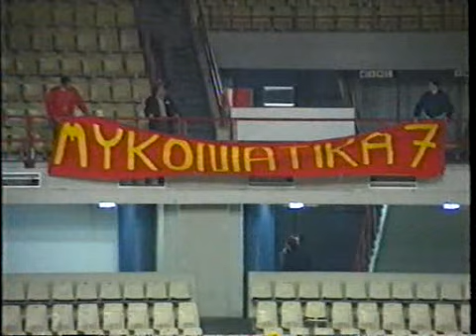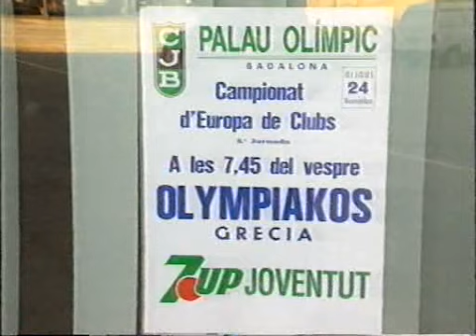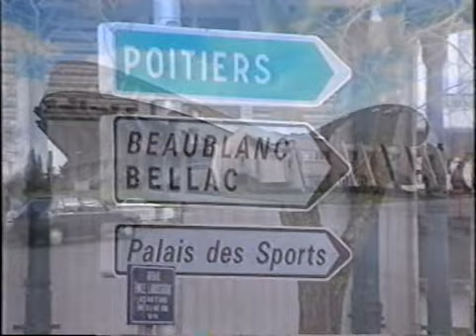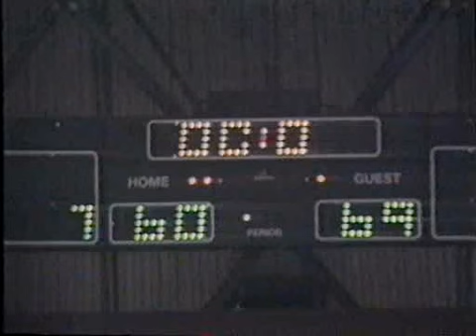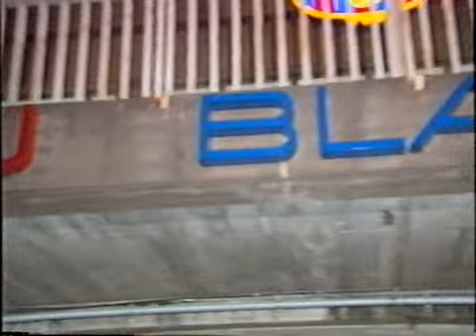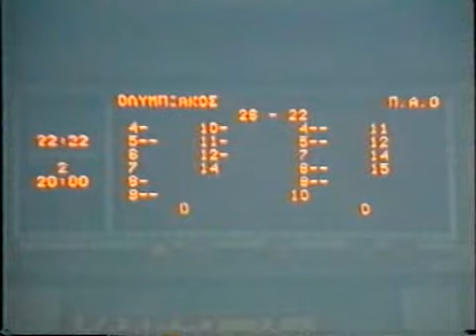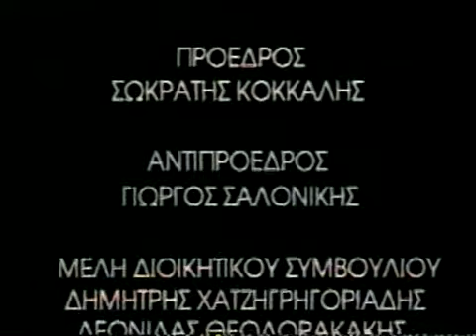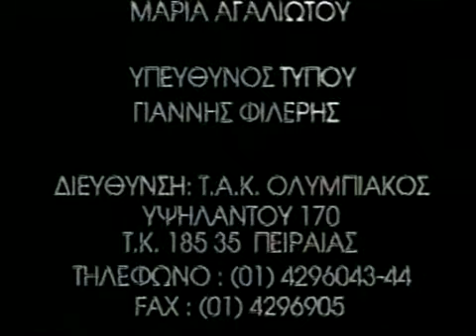I kardia tou protathliti